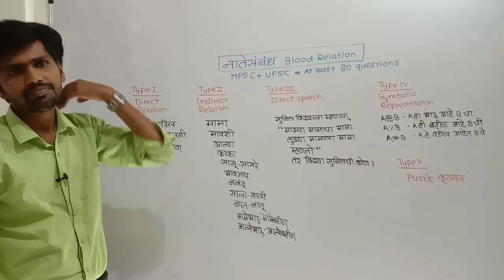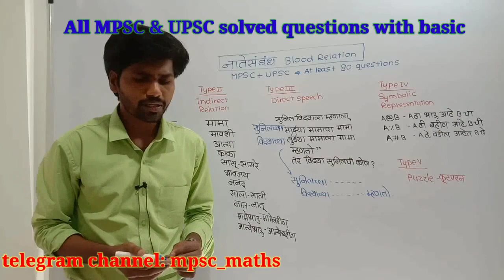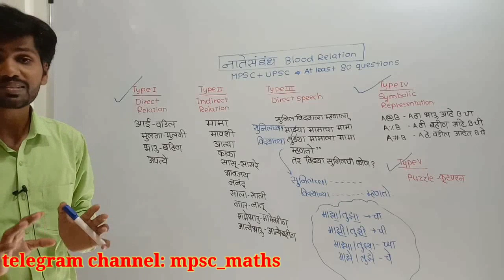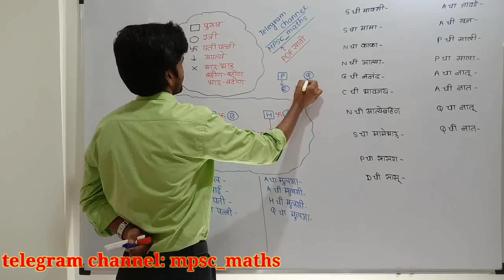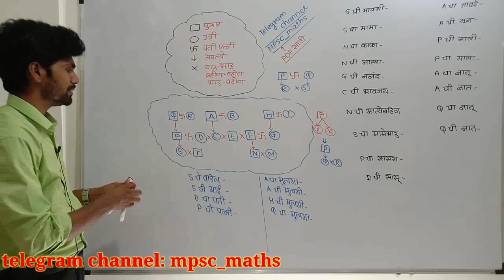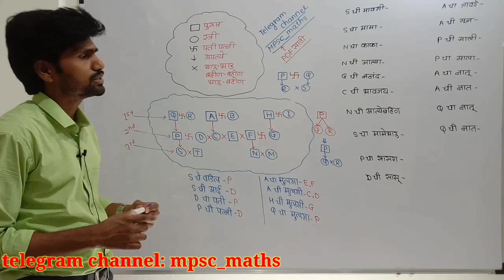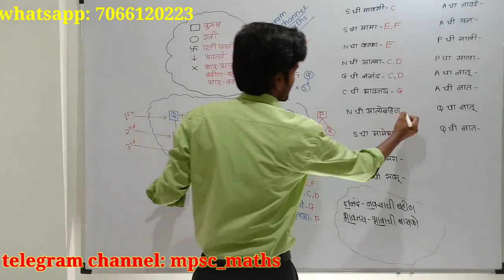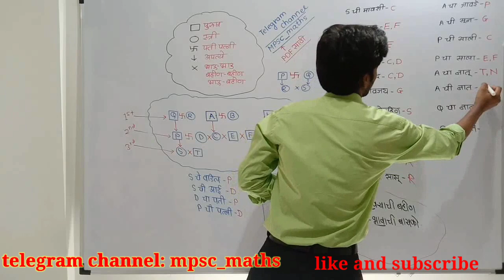Complete Blood Relation For MPSC Part -1 (नातेसंबंध भाग 1) 2020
We have started a new Videos Series on Blood Relation for MPSC in Marathi. We will start with basics and then cover all the questions asked by MPSC and UPSC on the topic Blood Relation. This complete series will help you solve questions within seconds

अधिक Study Material साठी आमचे Telegram Channel Join करा.